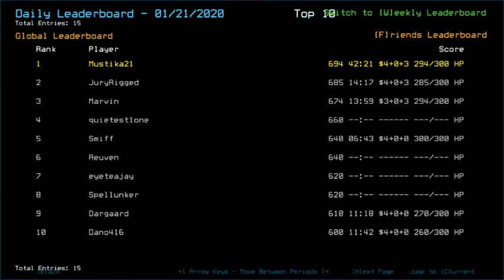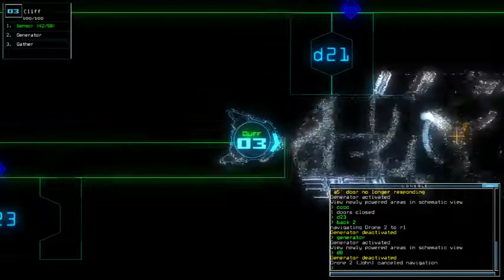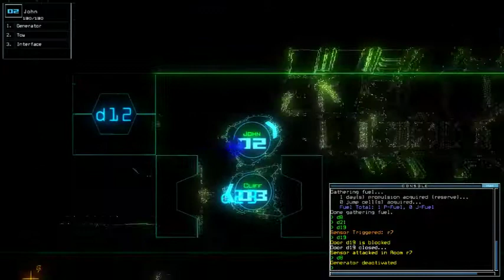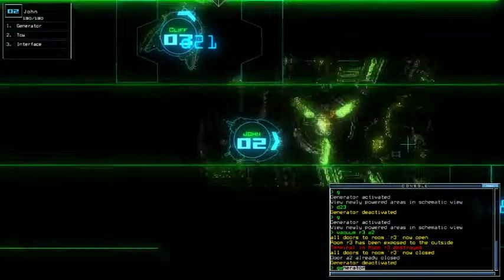Duskers Daily 22 Jan 2020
This feels like yesterday again.